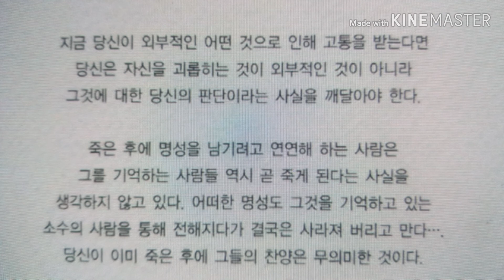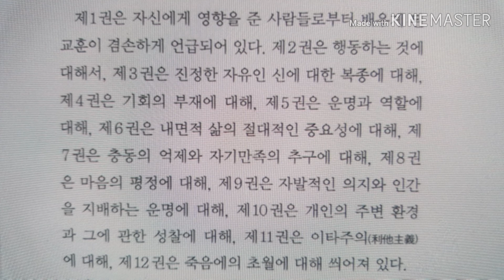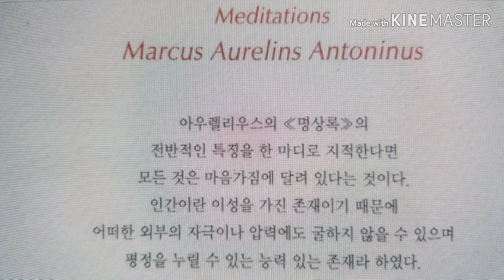명상록4ㆍ마르크스 아우렐리우스 .제3장ㆍ진정한 자유ㆍ신에 대한 복종ㆍ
귀로 읽는 독서ㆍ둘레길 독서ㆍ
수면ㆍ힐링ㆍ쾌잠ㆍ우울증 극복ㆍ허무극복 독서ㆍASMRㆍ